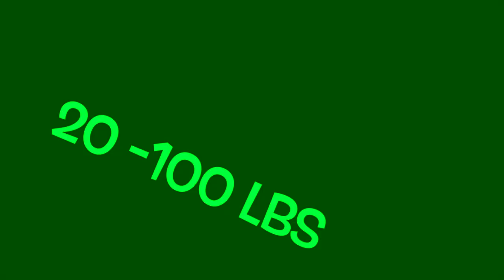Best Weight Loss Workout For Beginners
Best Gym Workout For Weight Loss // Best Gym Workout For Weight Loss Women. Dublin Personal Trainer and Weight Loss Coach Gregg T. Marsh shows you the exact workout that he gives to his weight loss clients when they first start their weight loss program for quick results.

Burn fat and lose weight by completing this gym workout routine for beginners.

Here’s what you’ll learn in this video:

✅ Why you must train the upper and lower body in every workout

✅ Workouts that pump the heart more are best for weight loss

✅ Training with weight is far superior than doing cardio for weight loss

✅The reason why you are not losing weight despite going to the gym 5 times per week!

✅ Why you should avoid cardio for weight loss

Don't Attempt Another Low Fat Diet , SYNERGISE YOUR LIFE & Rock Your Dream Body With My Weekly, Tips, Tricks and Life Hacks!

Have you been thinking of starting your own weight loss journey but you’re not sure where to start and you're scared of wasting time on the wrong steps? Let me be your guide! I'll show you the right steps on how to lose weight, get fit, be lean and healthy

Gregg T. Marsh Has The Reputation of Getting Results That Other Personal Trainers and Weight Loss Programs in Dublin Hate!

Gregg Helps South Dublin Women Over 30 Lose at least 20 Pounds or More When Everything Else They've Tried Has Failed!